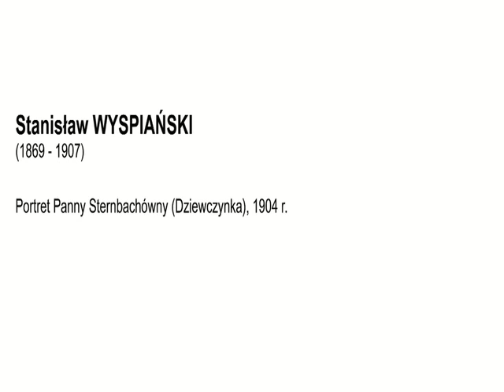Wyspiański Przewodnik Aukcyjny DESA Unicum, 9 października 2008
Prezes Domu Aukcyjnego DESA Unicum, Juliusz Windorbski, opowiada o pełnym uroku portrecie panny Sternbachówny pędzla mistrza dziecięcych portretów, Stanisława Wyspiańskiego.